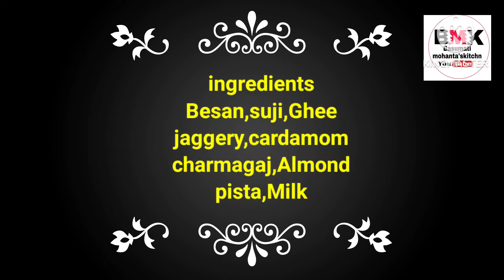Suji Besan Laddu|Ganesh chaturthi special Laddu|Laddu Recipe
Ingredients
Besan-2cup
Suji- 1 cup
Almond - 10/13
Charmagaj- 2 tbs
Ghee-2tbs
Milk-2tbs
Cardamom powder-1tbs
Jaggery-100gm